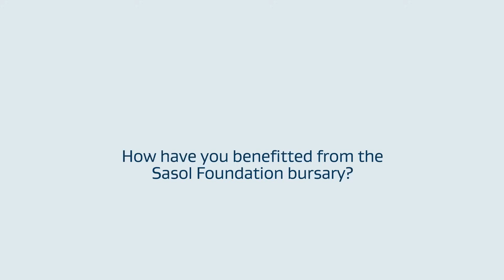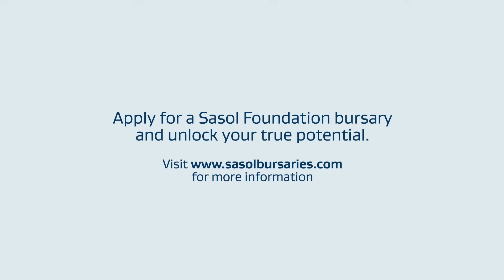2025 Sasol Foundation Bursary | Innocentia Tsotetsi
Applications for the highly regarded Sasol Foundation bursary programme are open. The opportunity is targeted at underprivileged Grade 12 learners who will commence their tertiary studies in the 2025 academic year, and 1st or 2nd-year students who are already studying at universities.

The Sasol Foundation bursary programme aims to support talented individuals in pursuing full-time undergraduate degrees in Science, Technology, Engineering, and Mathematics (STEM) fields, reinforcing the Foundation's commitment to empowering the next generation of South African leaders in these disciplines.

The bursary programme offers comprehensive bursaries to individuals who are South African citizens and have obtained acceptance or provisional acceptance for studies at a South African public university or university of technology for the 2025 academic year. This initiative aims to provide financial support and create opportunities for aspiring students to excel in STEM disciplines, which are crucial for the country's future development.

Priority will be given to STEM degree studies aligned with future needs, including specialisations in disciplines such as Engineering & Technology, Data Science, and Agricultural Science, among others. The Foundation aims to address critical skills gaps and promote a sustainable and innovative workforce by focusing on these areas. Further, among the most profound impacts of the bursary programme is the opportunity it creates for deserving students who may have otherwise faced financial barriers to accessing higher education.

The impact of the bursary programme extends beyond financial support. The Sasol Foundation is dedicated to providing holistic support to its bursary recipients, recognising that academic success goes hand in hand with personal and professional development. The aim is to equip students with the necessary skills, networks, and confidence to thrive in their chosen fields. This comprehensive approach not only enhances their academic performance but also prepares them for successful careers and leadership roles.

Eligibility for these bursary opportunities is limited to Grade 12 learners and 1st or 2nd year university students who are South African citizens (by birth only) and will be/are pursuing degree studies at a public South African university or university of technology. Selection criteria for qualifying individuals include academic performance, household income, acceptance to a university or university of technology, as well as South African citizenship. Applicants who are currently in Grade 12 must submit their Grade 11 (final year end) results, while all other applicants must provide their end-of-year results for the completed academic year. Students who are already enrolled at a higher learning institution should utilise their end-of-year results to apply for the bursary programme.

The Sasol Foundation supports a wide range of study disciplines, including but not limited to Agricultural Science, Chemistry, Computer Science, Data Science, Education (majoring only in STEM subjects), Engineering (all fields), Financial Science, Health Science, Mathematical Science, Technology, and others. This list serves as an indication of the Foundation's areas of focus and the funded disciplines available. By prioritising STEM degree studies aligned with future needs, the programme is also actively shaping the future workforce of South Africa as these disciplines are vital for innovation, economic growth, and sustainable development. Therefore, by supporting students in these areas, the Sasol Foundation is contributing to the long-term prosperity of the country.

Candidates who meet the qualification criteria are encouraged to apply and access further information regarding the application process for the bursary programme.